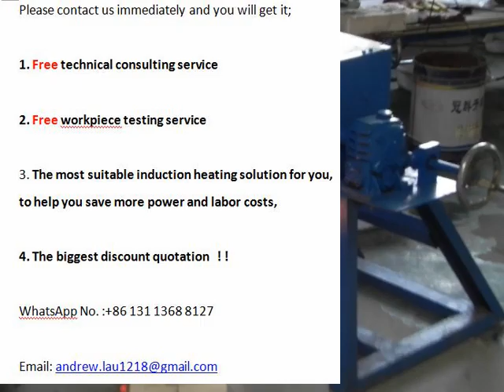Heavy Steel Shell Copper Brass Bronze Scrap Melting Induction Furnace